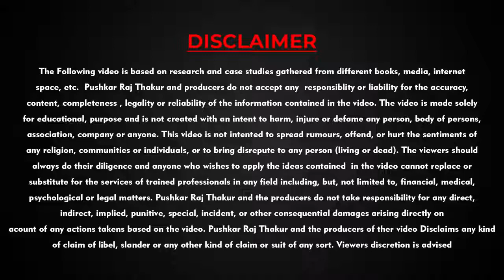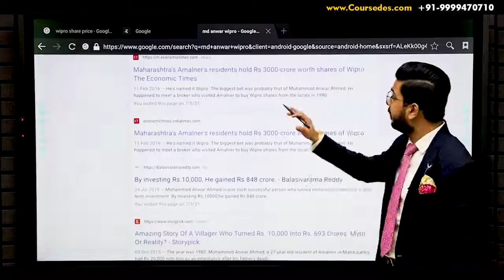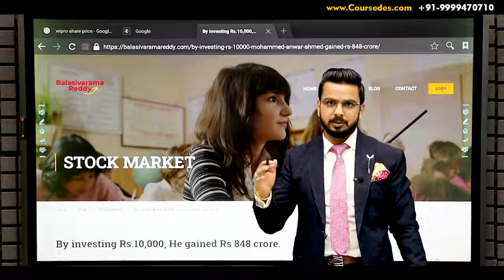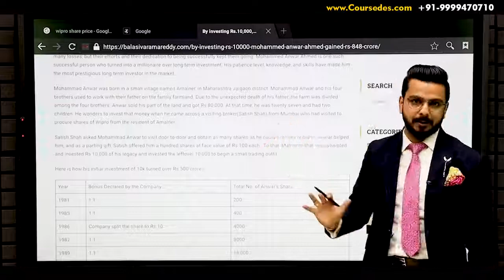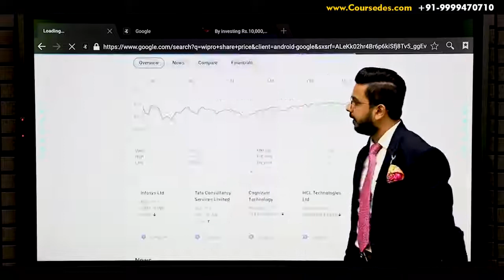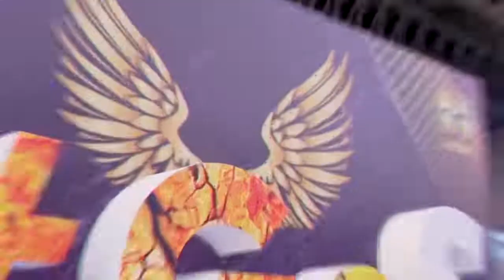New Gadgets!😍Smart Appliances, Kitchen tool/Utensils For Every Home🙏Makeup/Beauty🙏Tik Tok China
Top smart products
Best tools
Incredible things
Smart tools  Shorts
Cool smart gadgets latest technolgy
New smart gadgets
Latest smart gadgets
Cool smart gadgets
Smartphone gadgets
smart tools
amazing technology
amazing tech
amazing tools